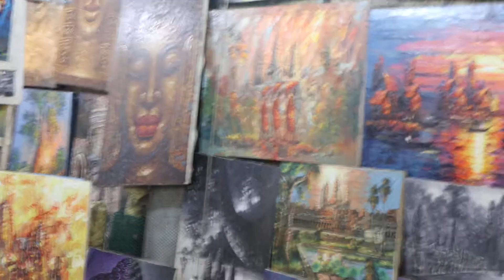Painting in Cambodia , Siem Reap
Paintings painted by local artist in Siem Reap . We have all sizes. in our shop we prefer to the original , good quality , good prices